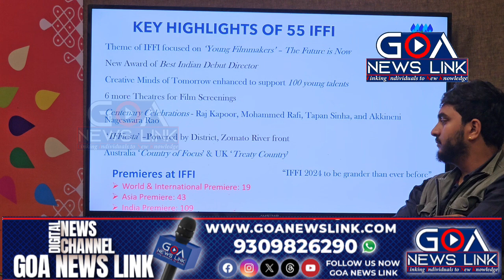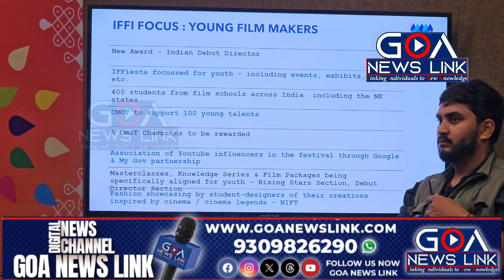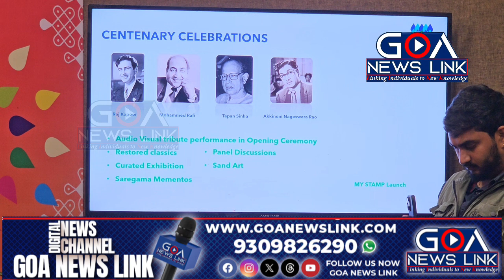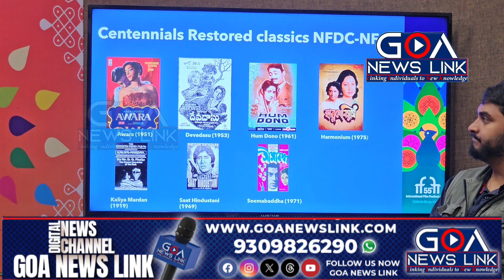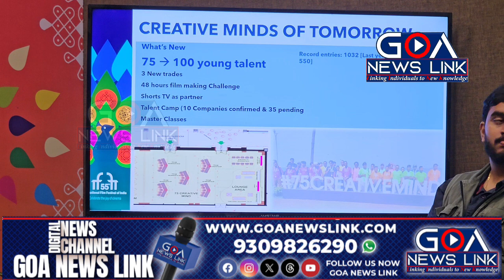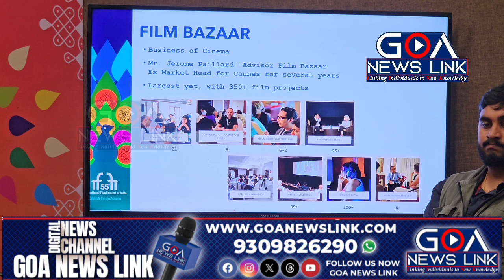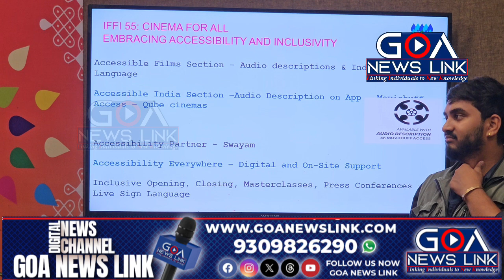Press conference of IFFI 2024